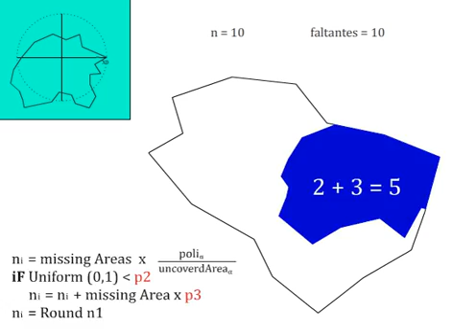Recursive Irregular Maps (RI-Maps) Part 4